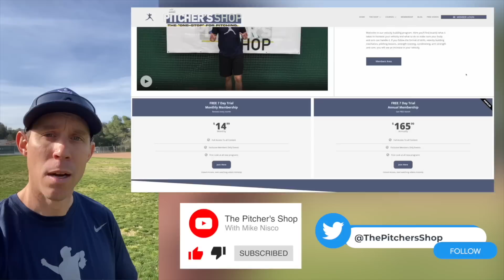⚾️ Pitching Inside with Coach Mike Nisco and The Pitcher's Shop.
⚾️ Pitching Inside with Coach Mike Nisco and The Pitcher's Shop.  This is a short intro to a complete series Coach Mike presents in The Pitcher's Shop. For a complete overview of his program and to learn how you can take your pitching to another level head over to ThePitchersShop.com. Explore, learn and grow.

🌐 Go To ThePicthersShop.com

✓ Check out Coach Mikes eBook Pitching "Developing The Right Frame Of Mind". In this book, Mike explores the mental and emotional challenges that pitchers face on the field and provides practical strategies for developing a winning mindset.